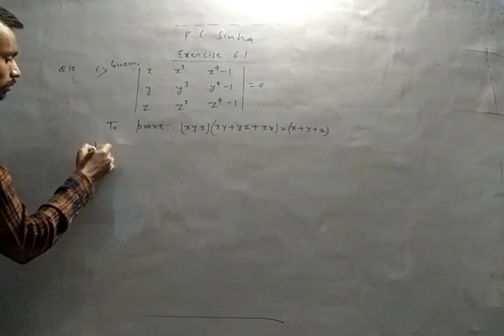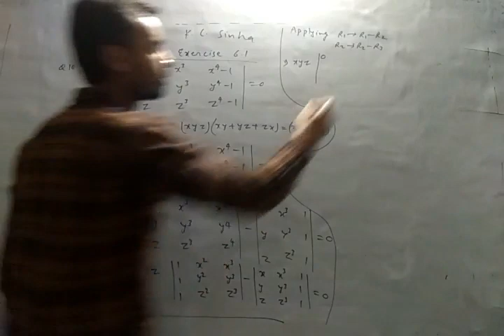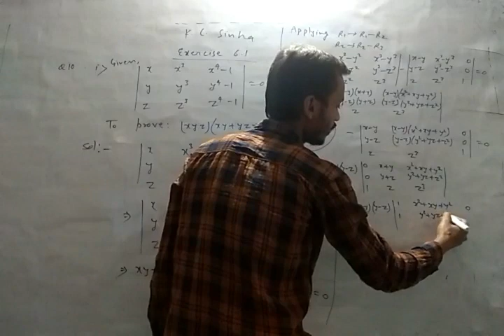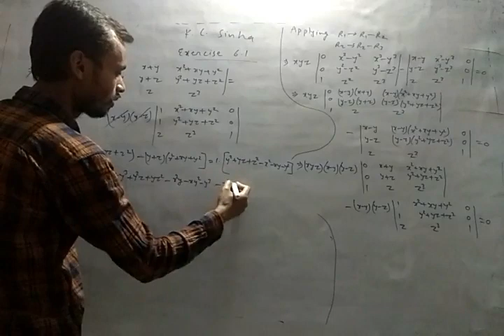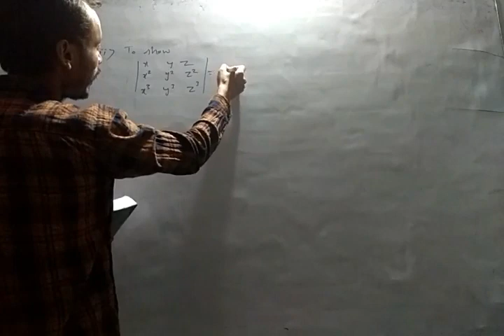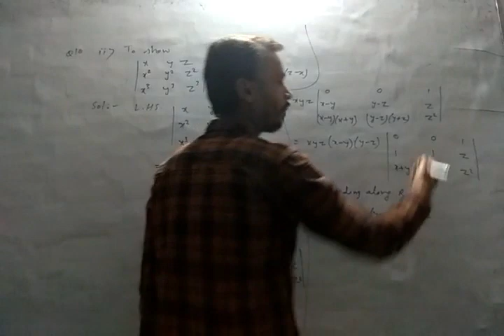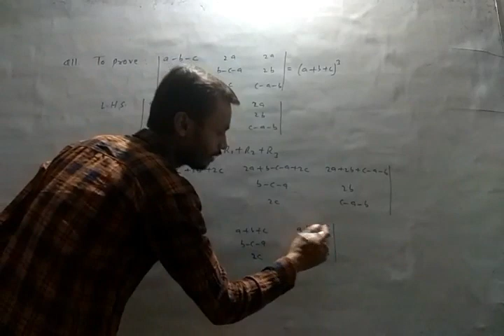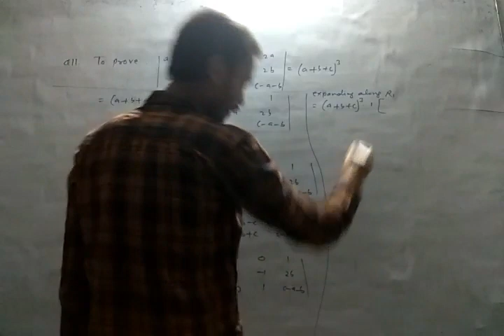Class XII, determinant , Ex. 6.1, Kc sinha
determinant , exercise 6.1(K C Sinha) question 10 and 11